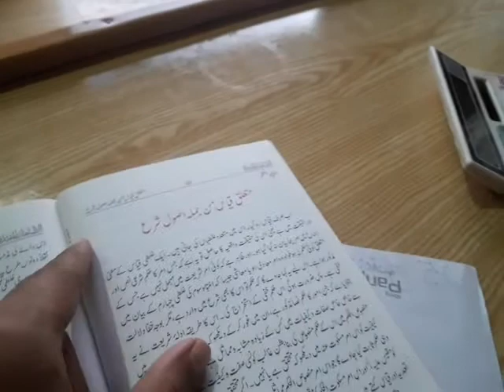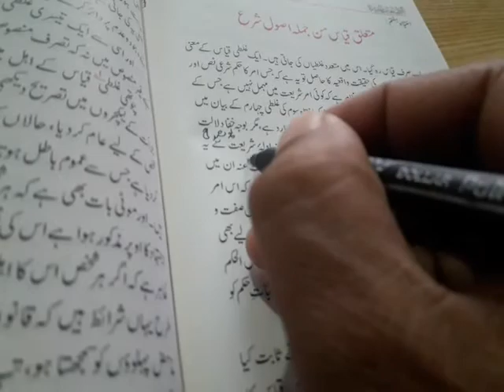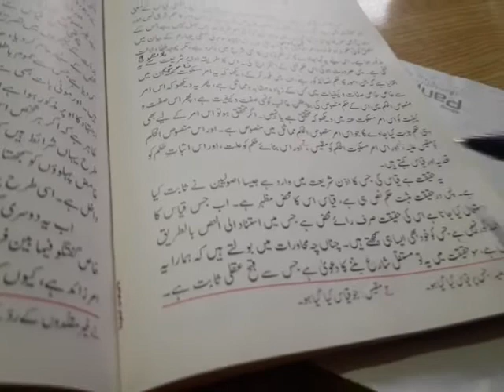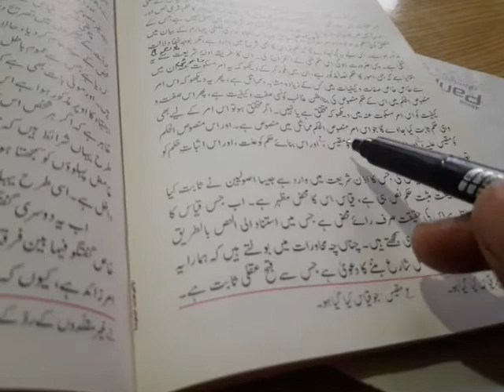Phiolosophy & dialectics 25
Phillosophy & dialectics 25   انتبھات مفیدہ 25